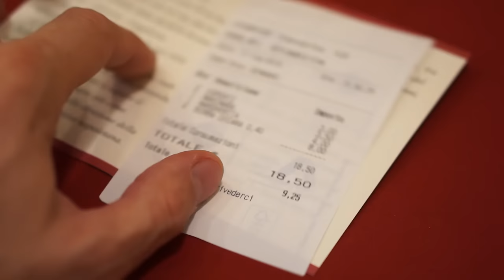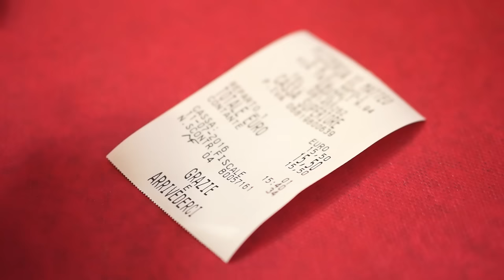PIZZA EN NAPOLES #2 Patrimonio de la Humanidad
Buenas noticias, la Unesco acaba de declarar la pizza napolitana como Patrimonio de la Humanidad

¿Cómo es la pizza napolitana? Aquí tenéis dos buenos ejemplos de pizzerías en Nápoles.